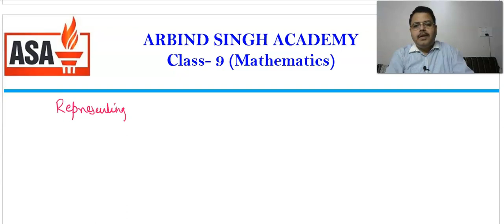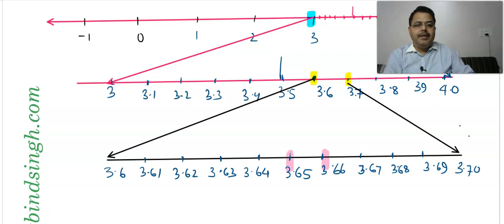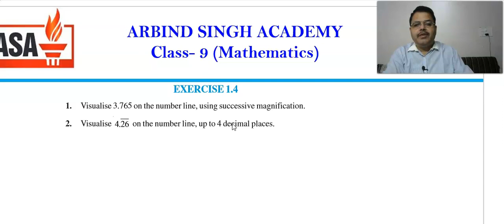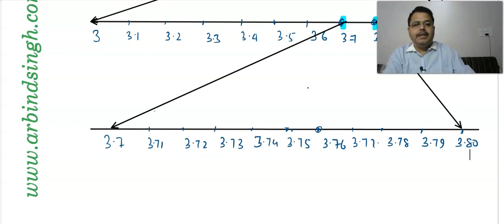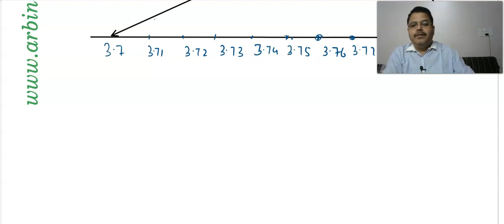Mathematics for Class- 9 : Number System-08